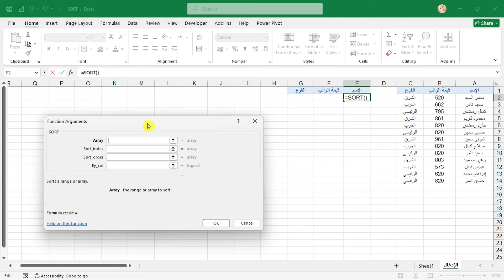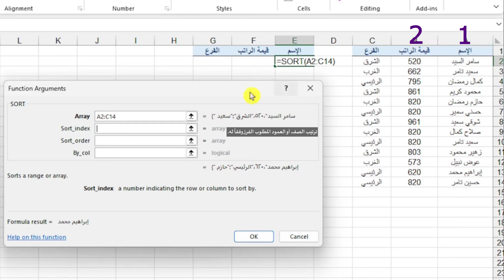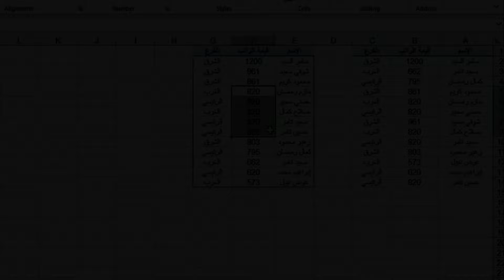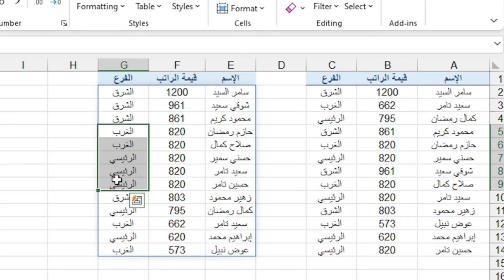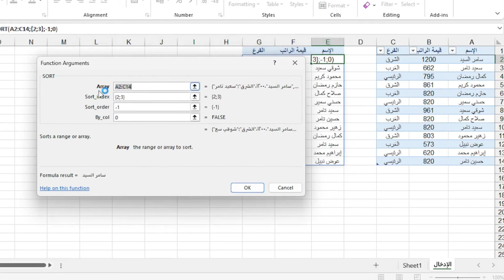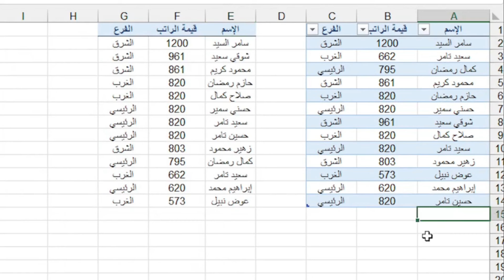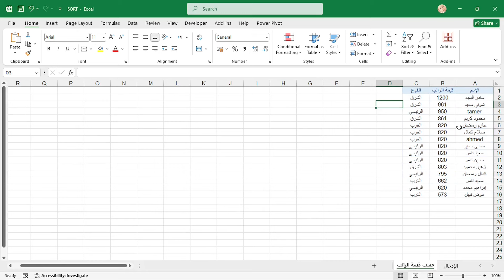فرز وترتيب الجدول تلقائيا بمجرد الإدخال أو التعديل في الإكسيل| الدالة sort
في هذا الفيديو سنتعرف على كيفية فرز وترتيب جدول البيانات في الإكسيل تلقائيًا بمجرد إدخال أو تعديل البيانات باستخدام دالة SORT. هذه الدالة الهامة والرائعة توفر لك الوقت وتساعدك في الحفاظ على تنظيم بياناتك بطريقة سهلة وفعالة،
حيث تحدثنا في المحاور التالية:
00 مقدمة.
00:22 تطبيق المعادلة sort
02:37 إضافة مستوى ثان للفرز والترتيب
03:59 إضافة البيانات الجديدة في الجدول المرتب تلقائياً
05:30 عمل جدول للإدخال في ورقة والجدول المرتب في ورقة أخرى.
أسرار الإكسيل| طريقة عمل فرز وترتيب البيانات (Sort) تلقائياً بمجرد الإدخال أو التعديل
طريقه فرز البيانات تلقائيا  عن طريق لغه البرمجه Vba بمجرد كتابه النص يعمل الكود تلقائيا على ترتيب البيانات في الجدول سواء كانت البيانات نص أو رقم أو تاريخ تصاعدياً أو تنازلياً .

في حال عدم توفر الدالة sort في نسخة برنامجك يمكنك ترتيب البيانات تلقائياً بمجرد الإدخال والتعديل من خلال الـ vba والذي تم شرحه في فيديو سابق:
طريقة عمل فرز وترتيب البيانات (Sort) تلقائياً بمجرد الإدخال أو التعديل vba